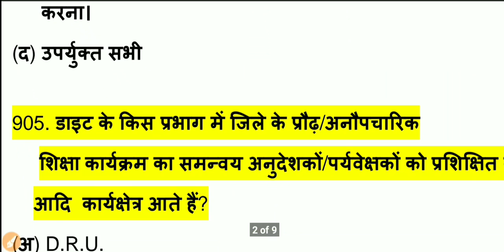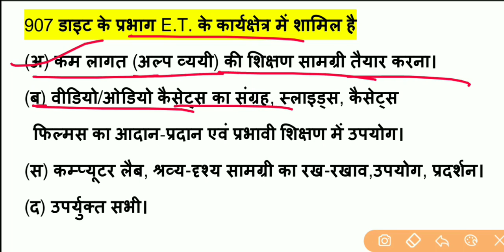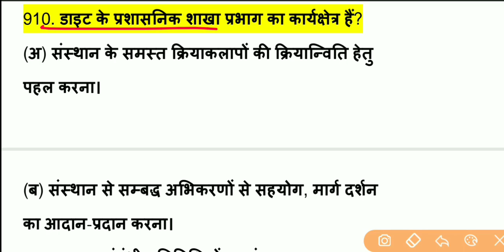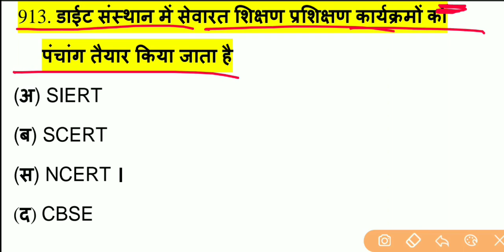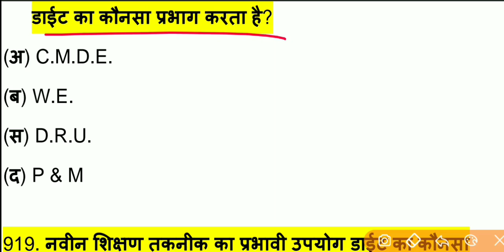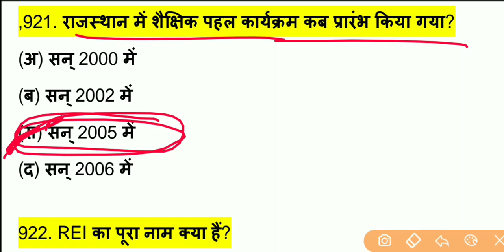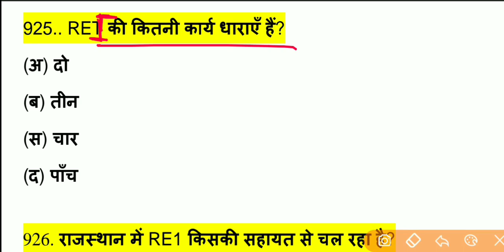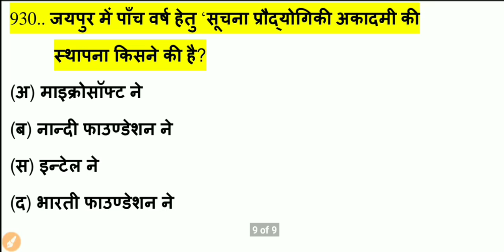शैक्षिक प्रबंधन एवं प्रशासन School management के Top 1000 प्रश्नों का संग्रह भाग-31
नमस्कार दोस्तों , 1st Grade के लिए शैक्षिक प्रबंधन एवं प्रशासन के टॉप 1000 प्रश्नों की सीरीज स्टार्ट की गई है जिसमें यह भाग -31 है इस वीडियो को पूरा देखें और चैनल को सब्सक्राइब करना ना भूले l